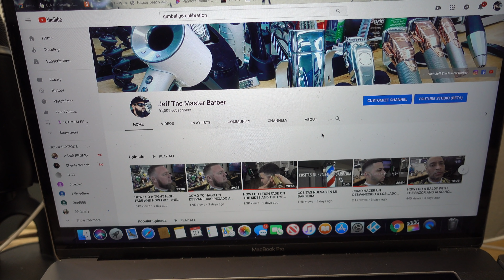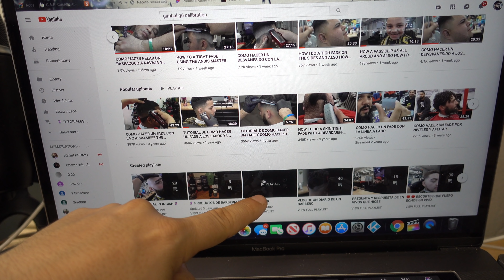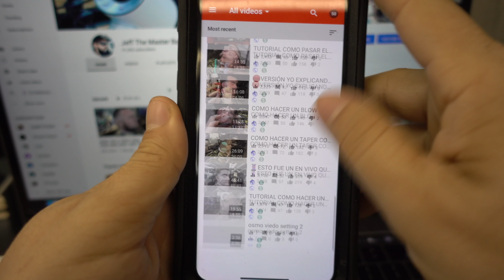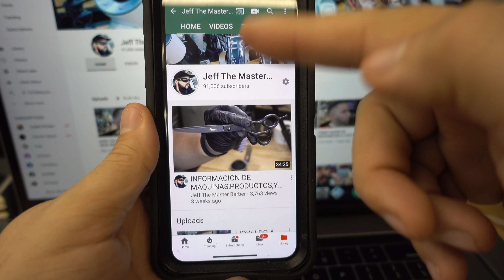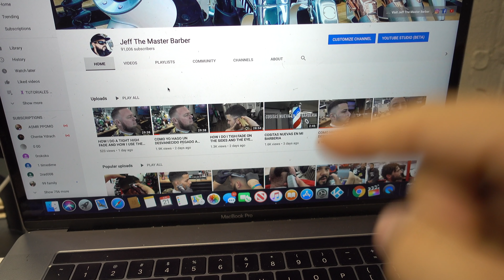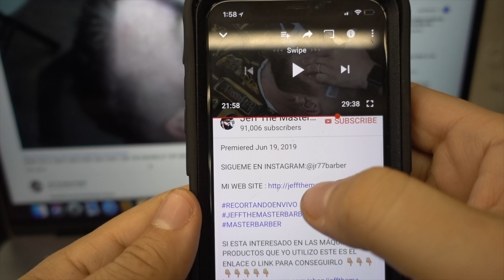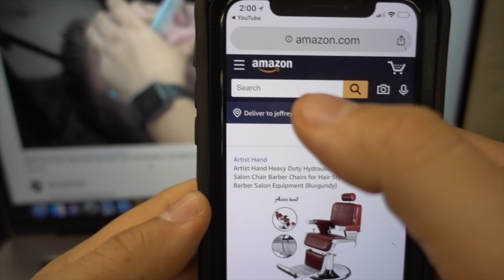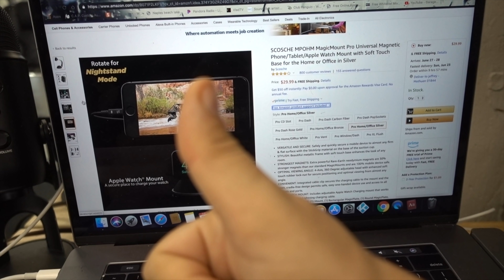COMO NAVEGAR LA PAGINA DE YOU TUBE Y INFORMACIÓN DE LA MAQUINA DONDE YO LAS CONSIGO